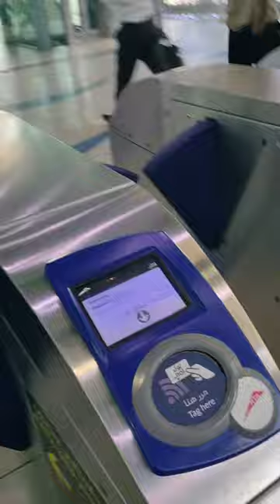3 - A Day in the Life of Rajnit Kumar / Going Duty / दुबई व्लॉग / Dubai VLog / Rajnit Kumar